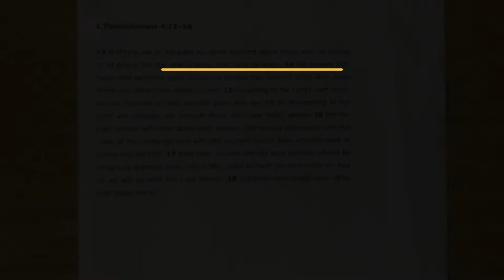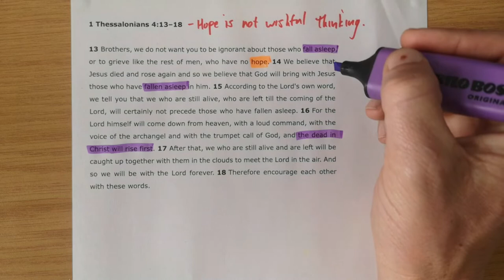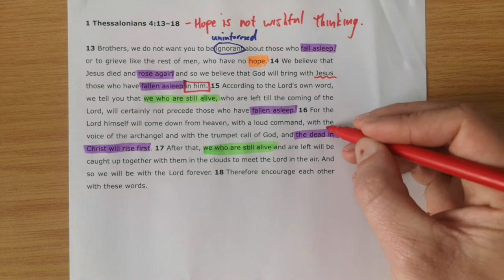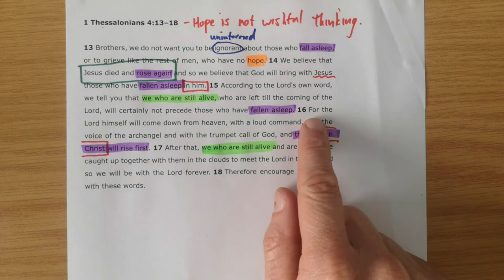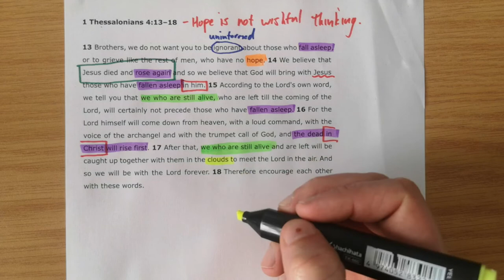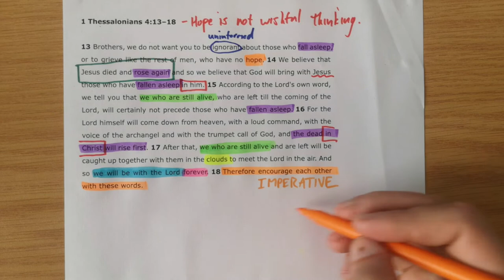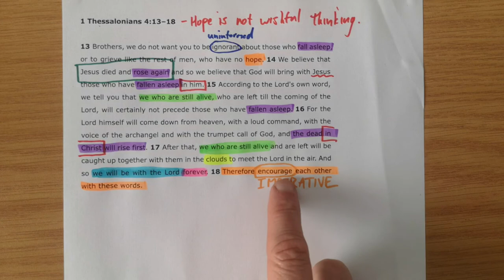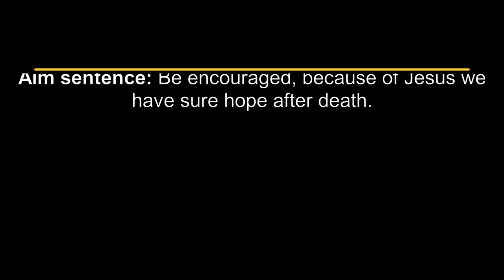1 Thessalonians 4:13-18 // Hope is not wishful thinking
New International Version Text work for 1 Thessalonians 4:13-18 with the title "Hope is not wishful thinking."

Theme sentence: Jesus rose and so will we when He returns to be with us forever.

Aim sentence: Be encouraged, because of Jesus we have sure hope after death.